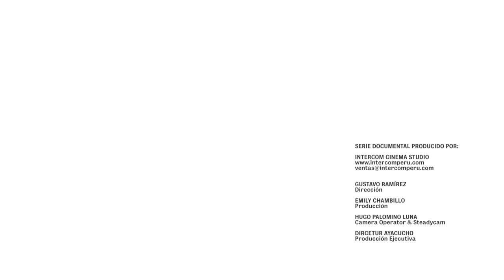QUINUA HD 35mm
INTERCOM PERU AGENCIA DE COMUNICACION
Es una de la mejores agencias del Perú, innovadores en tecnología, procesos de marketing publicitario, creación de contenidos digitales y campañas de marketing.
En Perú atendemos clientes en las ciudades de LIMA y AYACUCHO.

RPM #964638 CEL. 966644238